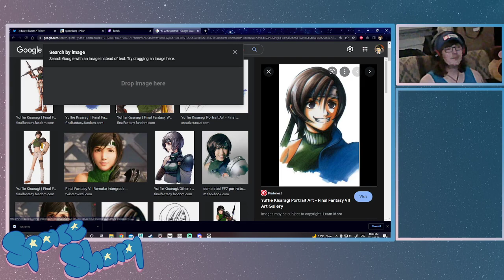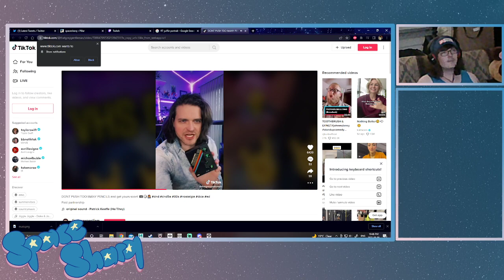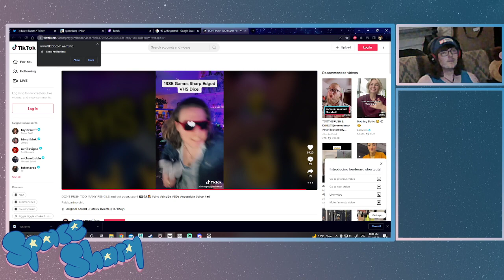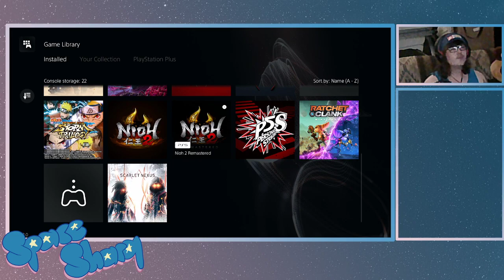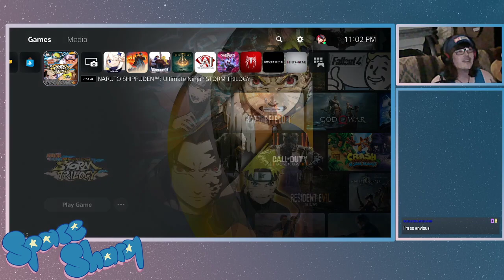Ultimate Ninja Storm 2 (Part 5) || Naruto with someone who never finished Season 1!